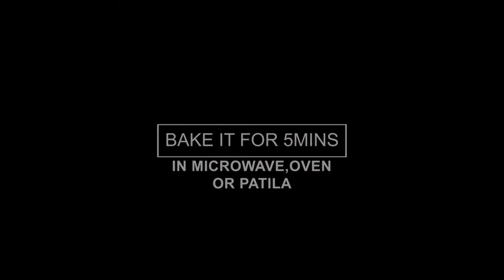Chicken pizza fries |loaded fries |recipie by desi kitchen with naila.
welcome my desi foodies aaj ban raha hai meray kitchen mein fusion food 🍲 do try these chicken pizza 🍕 fries 🍟 loaded with cheese and vegetables like comment and share and dont forget to subscribe my channel.

music credits;
BeatByShahed